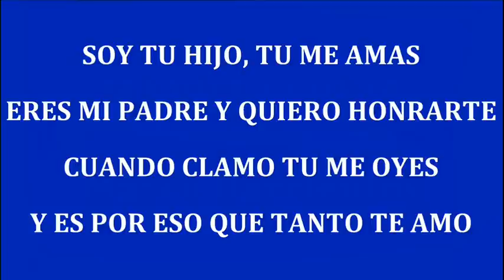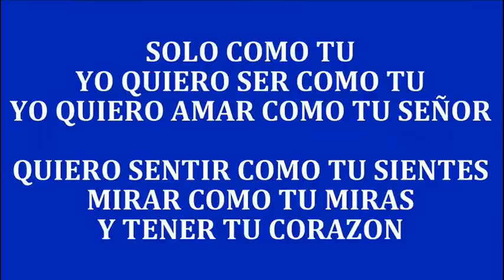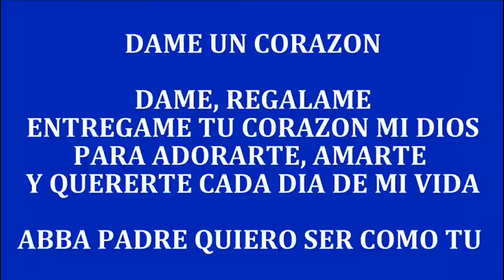ABBA PADRE - New Wine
Canta Wilmer Bolivar